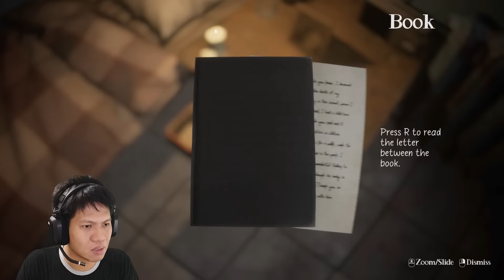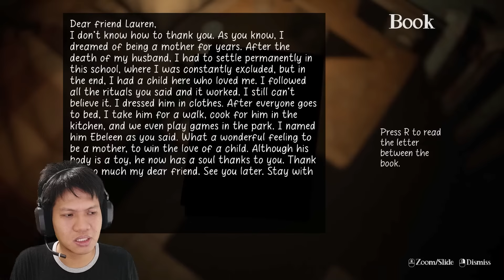DIA ADIKNYA CHUCKY YANG NAMANYA "EBELEEN" WAJAH & SIFAT NYA SAMA2 BUSUK!!! Cursed Bet Demo [INDO]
Mengkisahkan kita di tantang oleh teman2 kita untuk datang ke sekolah berhantu yang konon katanya ada boneka yang dapat menangkap semua orang yang ada di sekolah angker tersebut, kita dengan dodolnya datang kesana dan membawa kamera untuk membuktikan kalau hatu itu tidak ada!!
Yukk kita saksikan gameplay dari game Cursed Bet!!